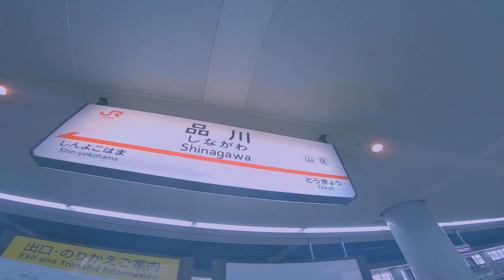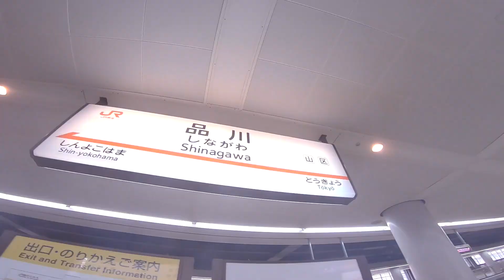【Vlog#2】【コントラバス奏者の日常】地方ツアー・３週間大阪で暮らす！！【ジェダイのブログ】【ホテル自炊】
コントラバス奏者の僕が毎日カメラを回して記録して、日常、ステージの舞台裏、フィジカルトレーニングについてあげていきます！

＃２「大阪生活始まる」